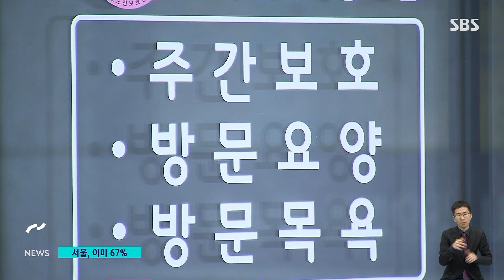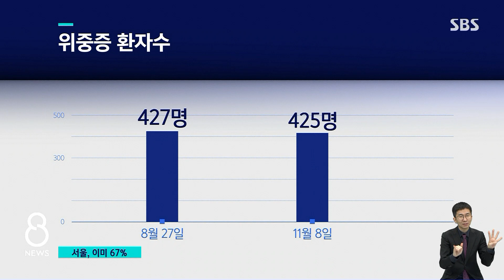위중증 · 사망자 모두 증가…병상 가동률 주시 / SBS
어제(8일)오늘 신규 확진은 휴일 영향으로 1천700명 대에 머물렀지만, 단계적 일상회복 이후 확산세는 여전합니다. 특히 위중증 환자는 74일 만에 가장 많은 수를 기록했고, 병상 가동률도 점점 높아지고 있습니다.
장세만 기자가 보도합니다.